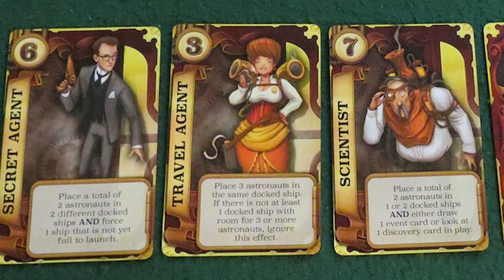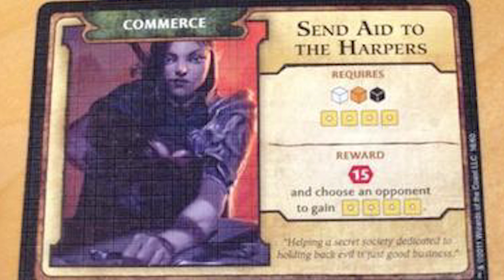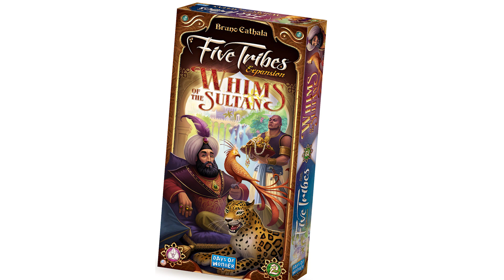9 JOGOS QUE DEVERIAM SER LANÇADOS NO BRASIL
Nesse vídeo separei 9 jogos que fariam sucesso no brasil se fossem lançados por aqui.

O Siga o Coelho é um canal sobre games, séries e filmes levado com humor por David Coelho para quem gosta dos assuntos. =D